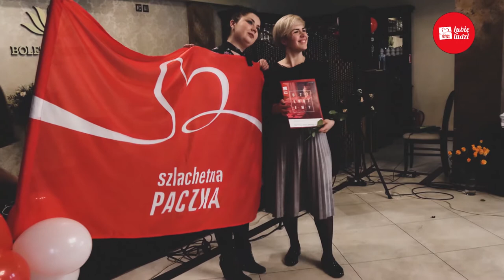Przemyska Gala XIX edycji Szlachetnej Paczki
21 lutego 2020 roku, w Villi Bolestraszyce pod Przemyślem odbyła się Przemyska Gala XIX edycji Szlachetnej Paczki. Uczestniczyli w niej Darczyńcy, Osoby i Firmy Wspomagające, Wolontariusze i Liderzy. Na scenie wystąpili uczniowie Zespołu Państwowych Szkół Muzycznych im. Artura Malawskiego w Przemyślu.

W relacji wykorzystano zdjęcia wykonane przez Pawła Bugirę i Jaromira Barańskiego oraz oficjalny klip wideo Szlachetnej Paczki - "Szlachetne Serca":

Tekst: Stefan Szulc, Anna Kuk
Muzyka: Michał Makulski
Zdjęcia: Maciej Michalski, Lee Bros, Jakub Stoszek
Montaż: RS STUDIO

Wydawca: Fundacja Operamore i Stowarzyszenie WIOSNA
Realizacja klipu: Maciej Michalski

Wykonawcy:
Barbara Kurdej - Szatan, Rafał Szatan, Stanisław Karpiel-Bułecka, Jacek MEZO Mejer, Julia Kamińska, Maciej Łagodziński, Aleksandra Novina – Chacińska, Paulina Janczak, Remigiusz Łukomski, Mirosław Niewiadomski, Michał Gasz, Adam Sobierajski, Maciej Radel, Sandra Staniszewska, Kacper Kruszewski, Damian Aleksander, Robert Janowski oraz Katarzyna Moś.

Produkcja: @studio.jotbe, Przemyśl 2020.